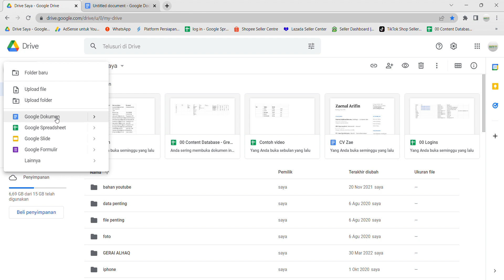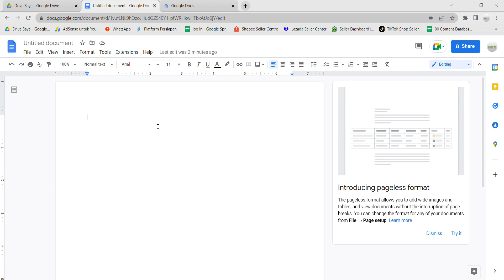Cara Bikin Google Docs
Hallo bos bis dalam video ini otong bakal sharing ke Bos Bis semua, Cara Bikin Google Docs,    bagi bos bis yang belum tau yuk simak videonya dan jangan di skip ya biar paham, mudah mudahan bermanfaat :)